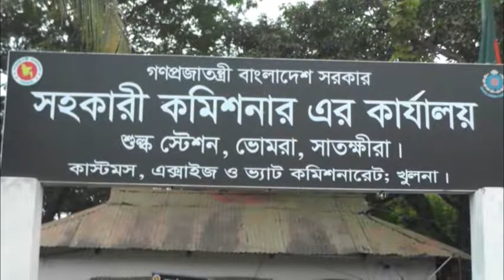Millennium Songbad [ বাংলা ]02 01 2018